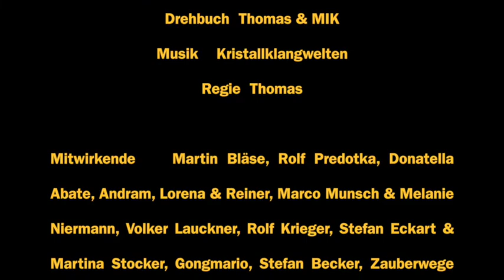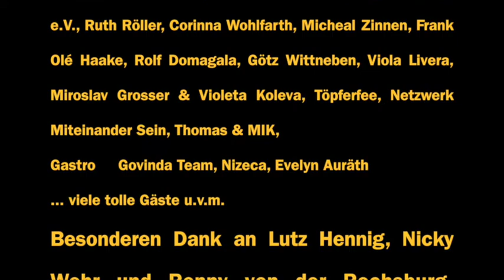Campana Festival 2018 Rückblick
2 schöne Tage auf Schloss Rochsburg Festival Rückblick